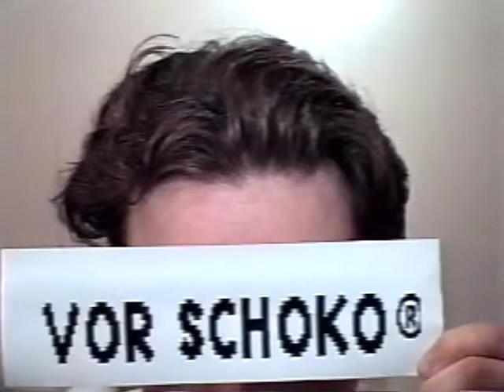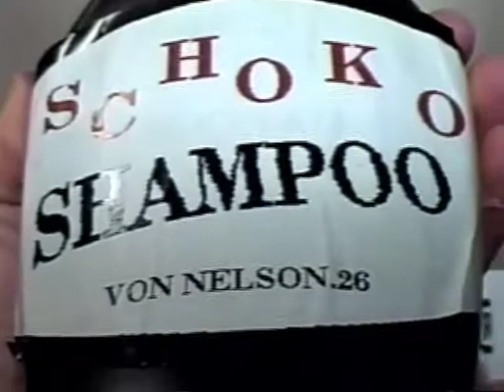Schoko Shampoo x2: